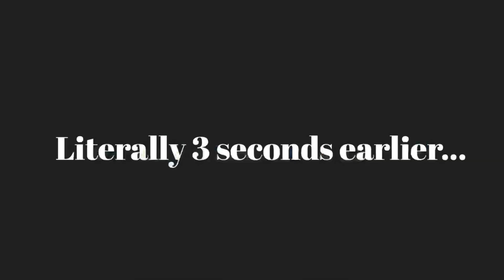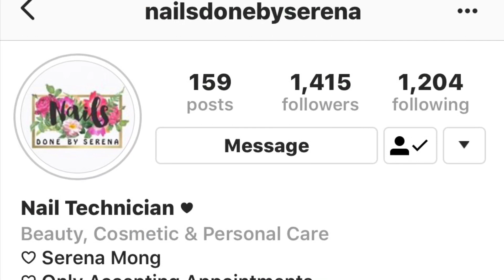Drive with me 🚗 + Nail Vlog 💅🏽💚✨